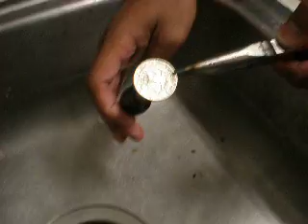Hot Quarter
Using a butane torch to heat up a quarter. The quarter gets hot enough to start emitting not only infrared but now visible light, meaning a temperature of around 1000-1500 deg Fahrenheit.